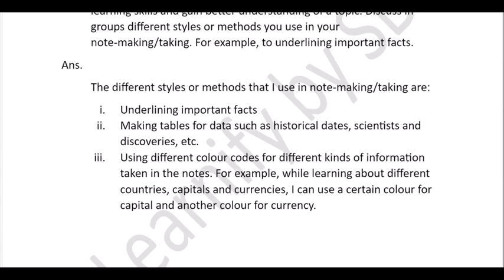Ice Breakers of Chapter 3.3 Note-Making | English Yuvakbharati | Maharashtra State Board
Solved Ice Breakers of Chapter: 3.3 Note-Making from English Yuvakbharati Class 12 textbook.